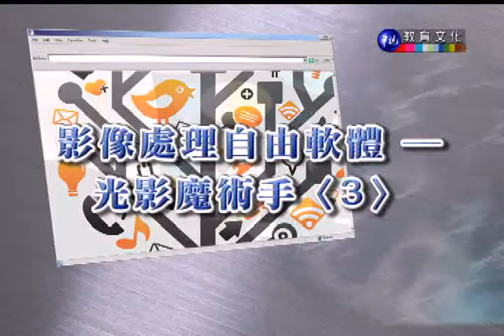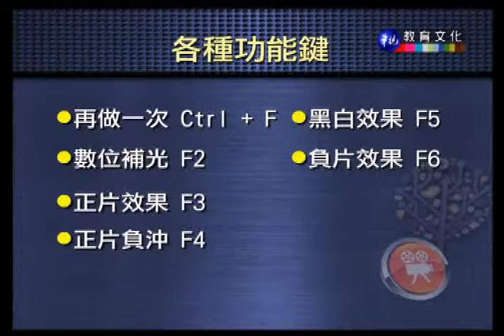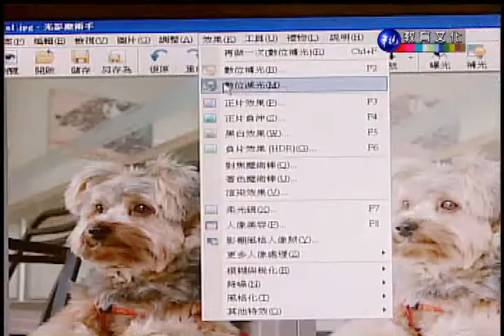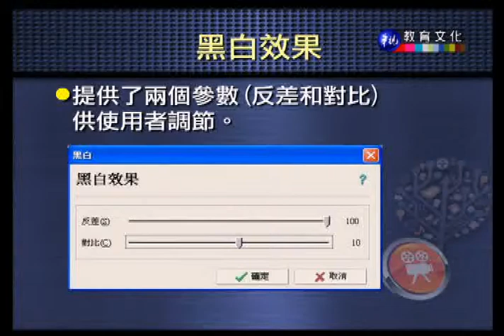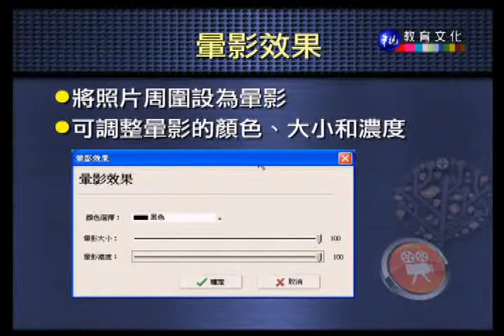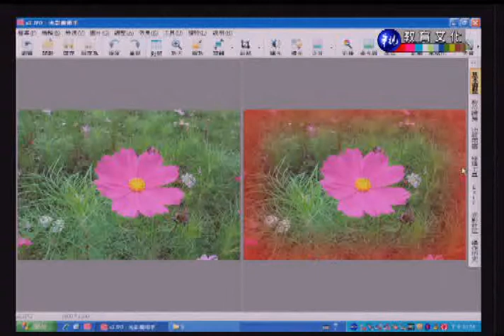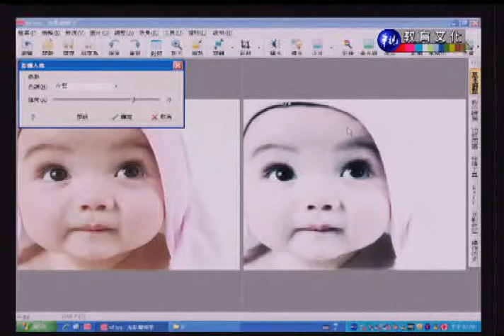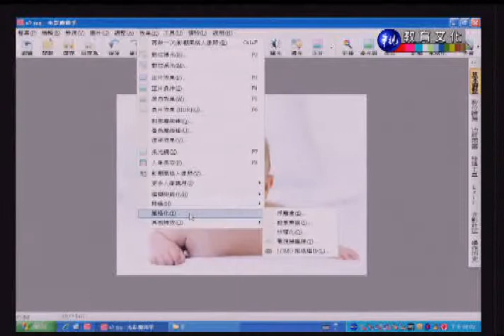多媒體應用（商專）_第9講